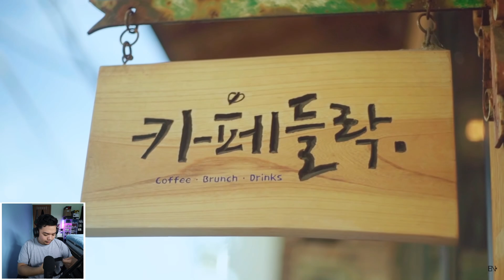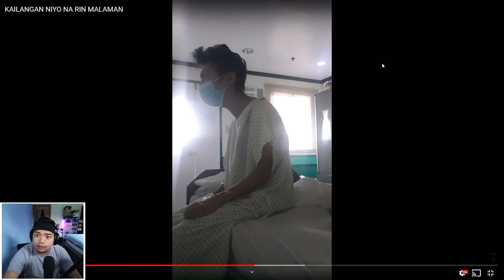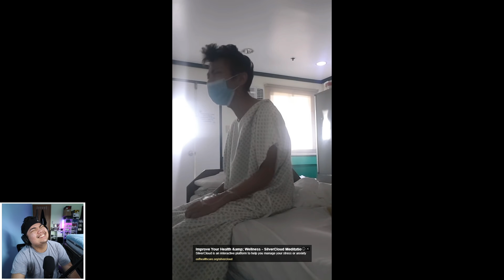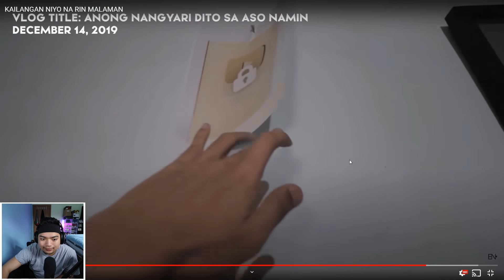KAILANGAN NIYO NA RIN MALAMAN (Reaction) Emman May Kanser